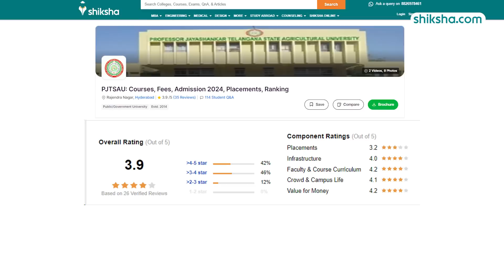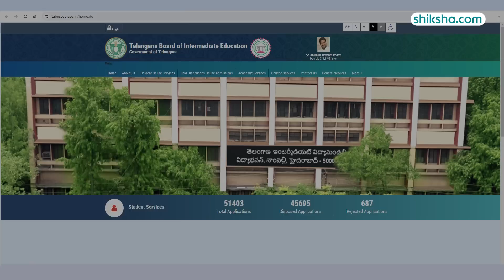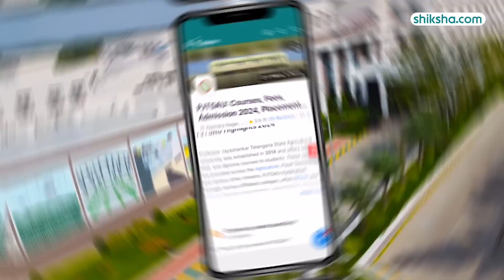Professor Jayashankar Telangana State Agricultural University (PJTSAU) BSC Hons Review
Explore our in-depth review of the BSc Hons program at Professor Jayashankar Telangana State Agricultural University (PJTSAU). Discover the quality of education, faculty expertise, campus facilities, and placement prospects offered by PJTSAU. Watch this video to find out if PJTSAU is the right choice for your BSc Hons studies in agriculture.

0:05 - Overall Rating
0:12 - Placements
1:10 - BSC Specialisations
1:45 - Fees
2:00 - Infrastructure
2:27 - Faculty
2:55 - Campus Life